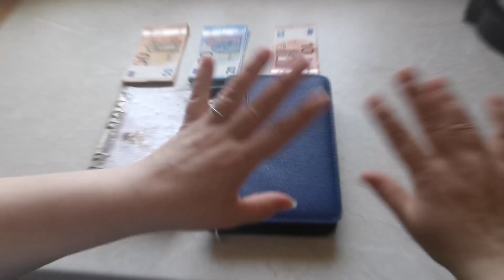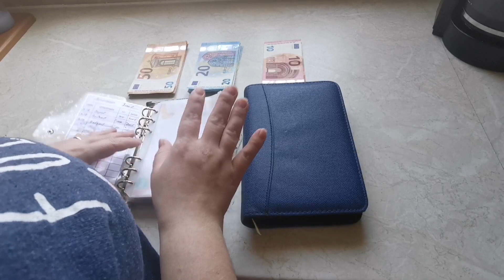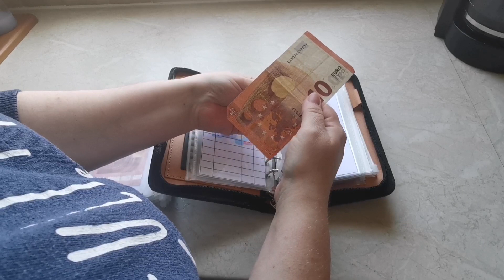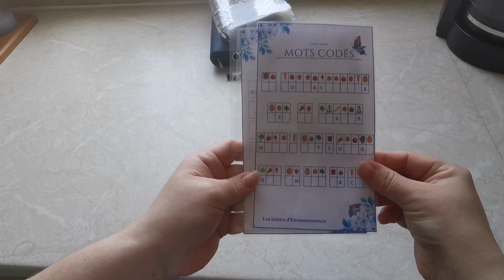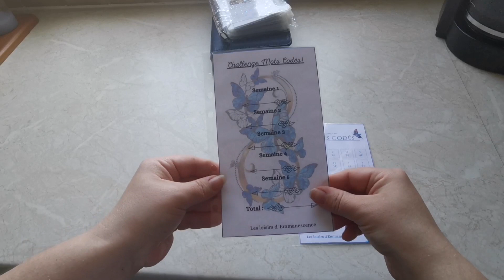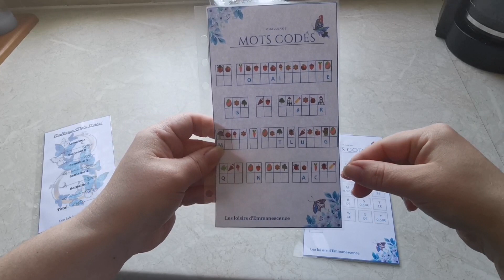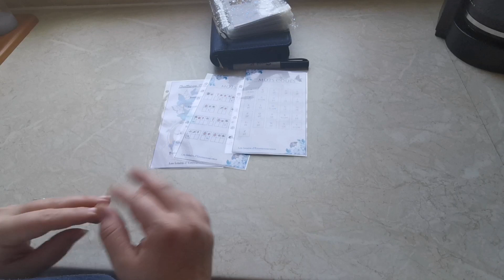Enveloppe Budget * Remplissage des enveloppes du mois de Février / New Challenge *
Je vous mets le lien de mon groupe et ma page juste ici si cela vous intéresse.
Je vous souhaite une bonne journée, à bientôt et prenez soin de vous 🥰😘